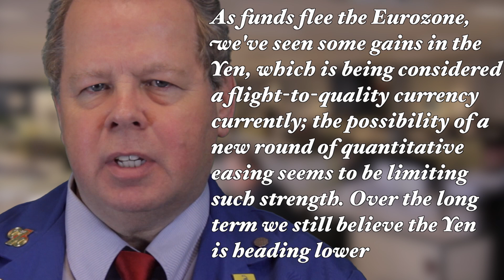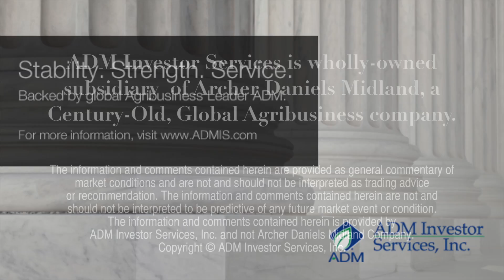Financial Futures Outlook - March 28, 2013